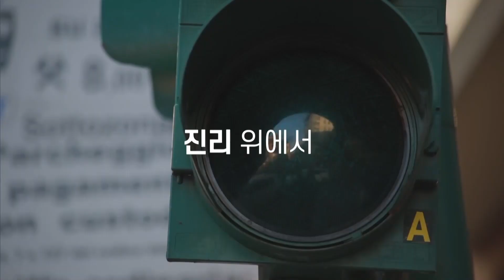2023년 8월 12일 온누리교회 요셉청년부 찬양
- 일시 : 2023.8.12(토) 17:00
- 장소 : 서빙고 온누리교회 본당

Worship Leader : 주찬휘 전도사

◽️찬양곡
1. Spirit break out 성령이여 임하소서
2. 오직 주
3. Nothing is impossible
4. 예수 하나님의 공의 + 나의 하나님